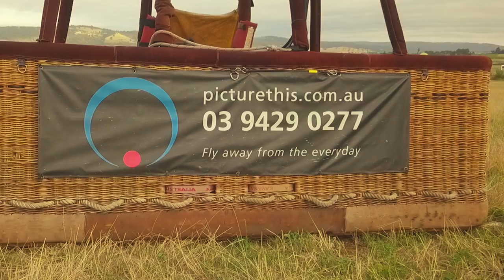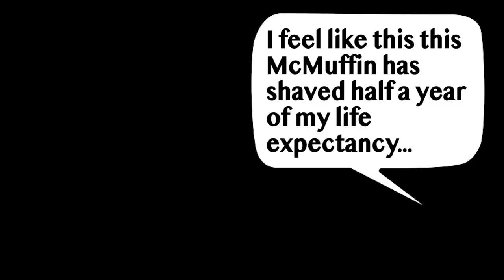MAGICAL HOT AIR BALLON RIDE ABOVE YARRA VALLEY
- These guys are highly recommendable. The whole hot air ballooning experience was 100% fantastic, which is also why they have pure 5-star-ratings.

We all have a bucket list to some kind of extent. If not consciously then at least subconsciously. And one of those all-time ever timeless bucket list items is of course going on a hot air balloon ride. And that's why we had to try it, and where better to do it than above the magical Yarra Valley, which is only 50 minutes away from Melbourne by the way.

Going on a hot air balloon is no joke if you are terrible at getting up in the morning. And that is something we both are, but the excitement of riding a hot air balloon was so great that we had no problem getting up at 2.30 am in order to meet at the Yarra Lodge 4.30 sharp.

The whole experience was 10/10. We felt safe and the hot air balloon staff of Picture This was both competent and kind.

We honestly cannot recommend enough going on a hot air balloon ride. It is not hyped. It is absolutely marvellous and something everybody should experience before Grim Reaper says hi.

This vlog is all about showing all of these places we explore. We simply can't get enough of exploring.